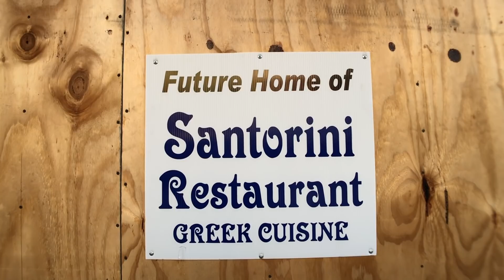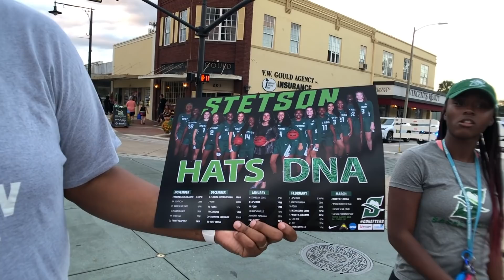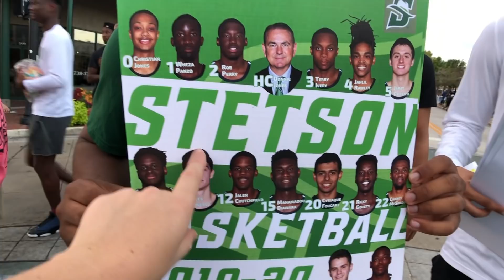Наши приключения 31-го Октября! Это невероятно .